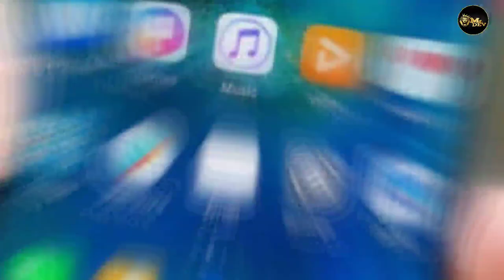विश्व का सबसे पहला मोबाइल फ़ोन Amezing info Amezingfacts By Umashankar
Video Editing By :- Uma Shankar

Voice recording By:- Uma Shankar